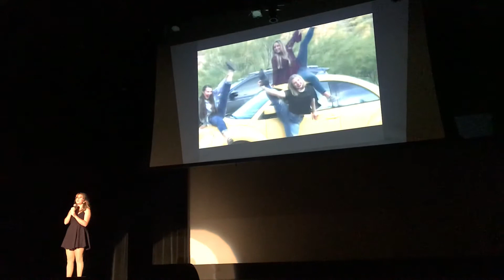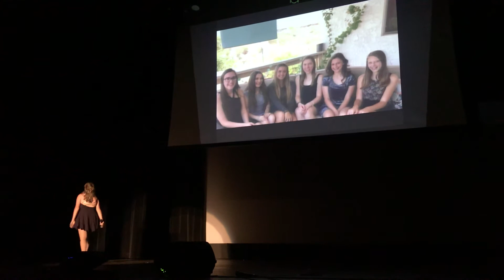Stand by Me Maezy Farewell Performance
Kids Unlimited 2019 Spring Recital. Farewell Performance by Maezy.